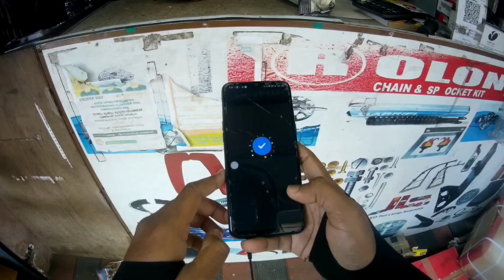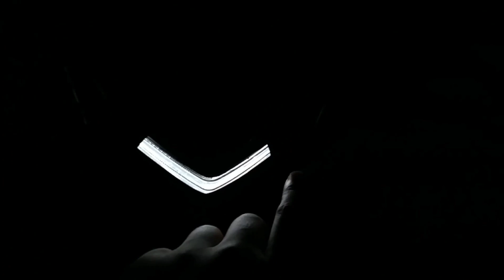വീണ്ടും മോടിഫിക്കേഷൻ 💥 | DRL light | NEON STRIP | theday#6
Hey guys, It's me Dio Vlogger. Enjoy the video😊